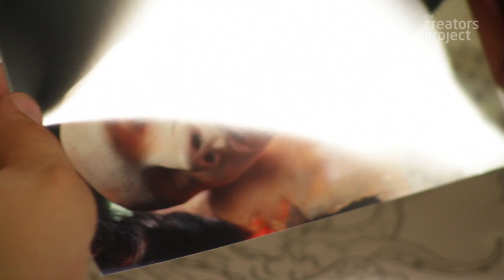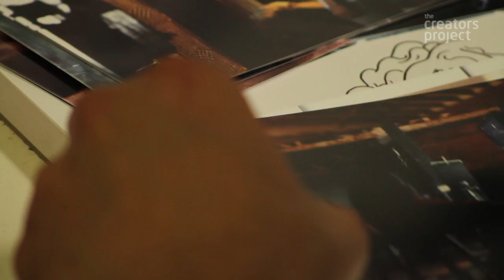Hot Chip "Look At Where We Are" (Behind The Scenes)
Get an exclusive look at the making of Hot Chip's new video for "Look At Where We Are" in this behind-the-scenes video shot by Brantley Gutierrez.

Directed by Danny Perez, the video for "Look At Where We Are" is a collaboration between Hot Chip, Domino Records and The Creators Project which produces and distributes works from artists representing a cross-section of creative disciplines.